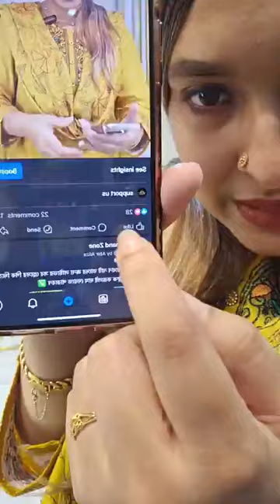আগের থেকেও ৪০০ টাকা কমে 😱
==কাস্টমার কেয়ার==

অর্ডার বা ডেলিভারি রিলেটেড ইস্যুতে আমাদের কাস্টমার কেয়ার নম্বরে কল বা WhatsApp করুন।

===বিকাশ===

বিকাশ রিলেটেড ইস্যুতে কল করুন

দৃষ্টি আর্কষণ...